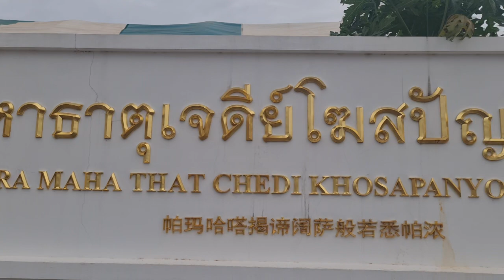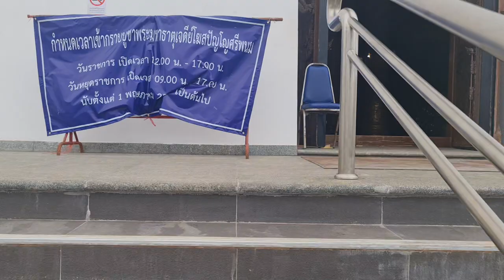สุดอลังการ! "ลุงพล" ยิ้มใหญ่เลย "แม่นก" พาเที่ยว วัดดัง